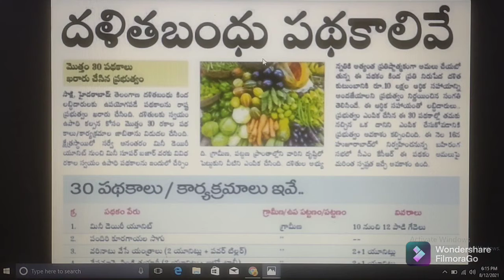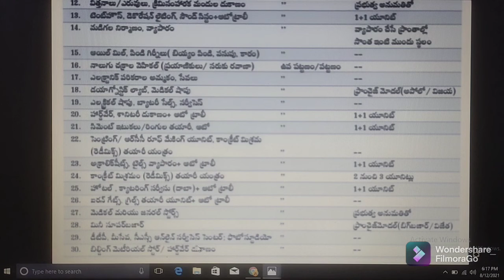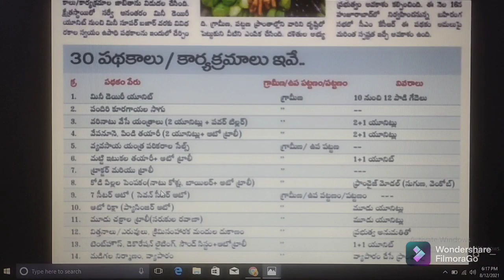DALITHA BHANDHU SCHEME INFORMATION // 30 TYPES OF SCHEMES INFORMATION //ABHYASANA CHANNEL//TELANGANA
Important Links:

(1) Click on below link for official website of DALITHA BHANDHU SCHEME INFORMATION